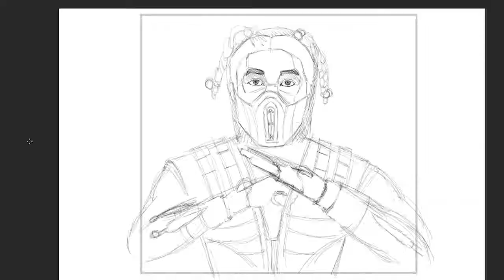Cover Art Photoshop Marty Baller Cold Digital Illustration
Creating an illustration for Marty Baller Cover Art & Animation
Illustration Speed Drawing Process